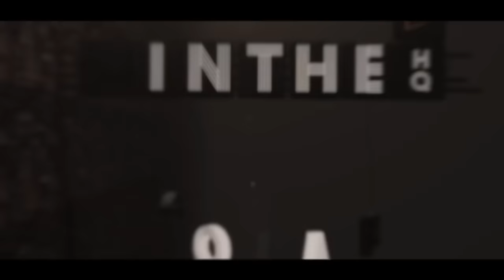Back on BO2!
Sorry for being inactive lately guys I've had some personal issues IRL, if you follow me on twitter you know what is going on, Regardless i hope you enjoy some BO2 shots with a beautiful edit :D

* I Made This Video Because My BO2 Broke in November Last Year and i havent played it in like 6 months & I Got a New One Last Week and Hit a Few Sick Shots already and I Thought a Nice Edit to these Clips would look nice & it turned out insane. I have hit 5 more shots that i could have added in but i wanted to keep this short and sweet :D